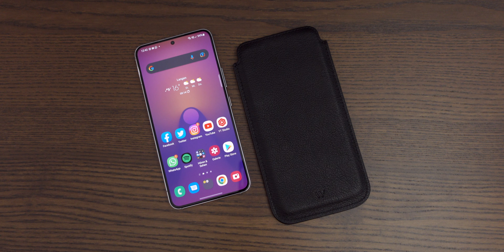Galaxy S22 - in edles Leder gehüllt | Wiiuka sliiv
Ja ich teste zu gerne neue Hüllen und Cases so konnte ich auch an Sliiv von Wiiuka nicht vorbei. Eine Hülle aus weichstem, europäischen Leder. Super dünn und edel und wenn ihr euer Smartphone nutzen müsst/wollt behaltet ihr eben das pure Galaxy S22 Feeling.

Hier geht es speziell zu Sliiv:

Hier geht es zum S22 Battery Case:

Hier geht es zum Galaxy S22:

Hier geht es zum Galaxy S22 Ultra: